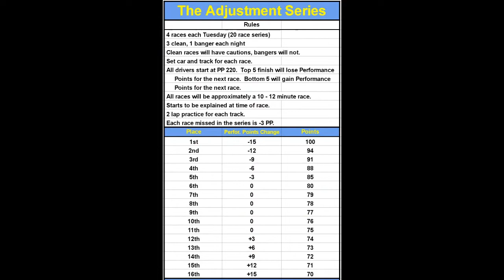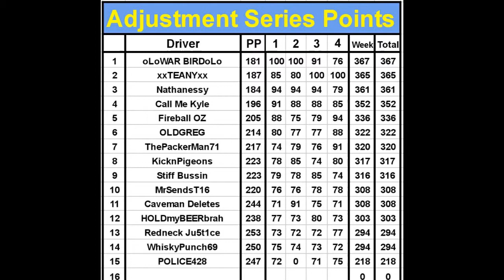2022 SP Wreckfest Series | Adjustment Series Week 1 (SP High Gear)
It's time for the Adjustment Series, where you gain or lose power based on where you finish. Who will be champion of this quirky series?

CHAPTERS:
0:00 Intro
0:55 Da Rules
1:08 Race 1: Outlaw
6:10 Race 2: Sunrise Super
18:08 Race 3: Dominator
25:30 Race 4: Warwagon
39:50 Race Results, Points Standings & Photo Op